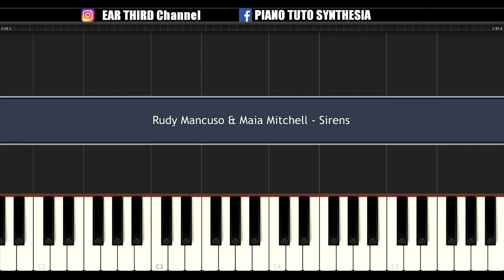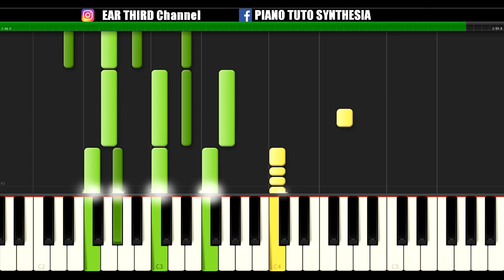SIRENS (Rudy Mancuso & Maia Mitchell) Piano Tutorial / Cover SYNTHESIA + MIDI & SHEETS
Piano tutorial / cover for SIRENS by RUDY MANCUSO & MAIA MITCHELL

the list is updated at least twice a week.

- Sorry
You can find a lot of them on facebook @EarThird